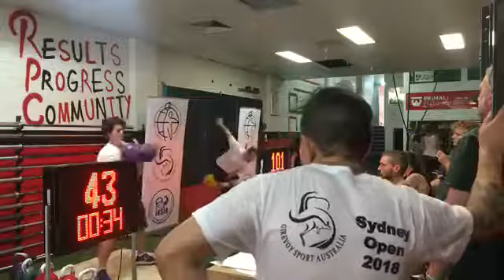2018 GSAA Sydney Open Flight 8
Flight 8 - Snatch (5 min)

Beau Walker Tyrell 8kg - 52 reps
Doug Kelly 16kg - 117 reps
Esmeralda Buenaobra 8kg - 96 reps

Primal NRG, St. Peter’s